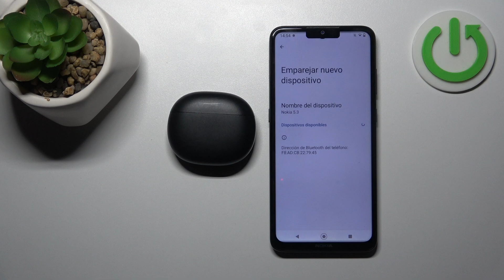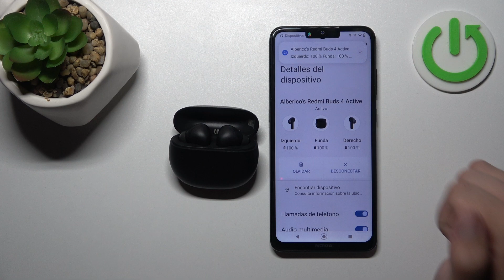Cómo conectar los Redmi Buds 4 Active a un dispositivo Android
En este tutorial, aprenderás cómo conectar tus Redmi Buds 4 Active a un dispositivo Android. Conectar tus auriculares a tu teléfono o tableta te permitirá disfrutar de una experiencia auditiva inalámbrica sin complicaciones.

Tutorial para emparejar los Redmi Buds 4 Active con un teléfono Android.
Pasos para conectar los auriculares Redmi Buds 4 Active a una tableta Android.
¿Cómo realizar el emparejamiento de Redmi Buds 4 Active con Android?